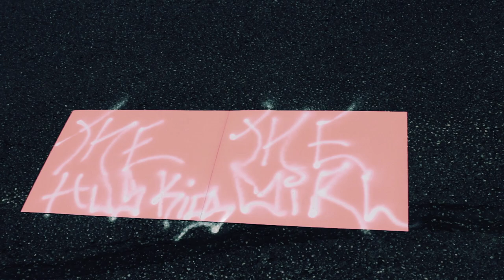The Huskies "The Girl" Music Video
Music Video for the track "The Girl" by the indianapolis Indie Punk band The Huskies.